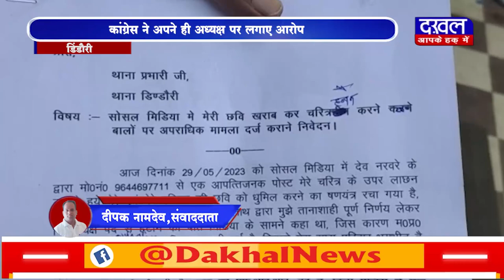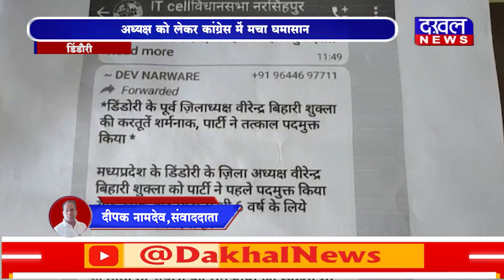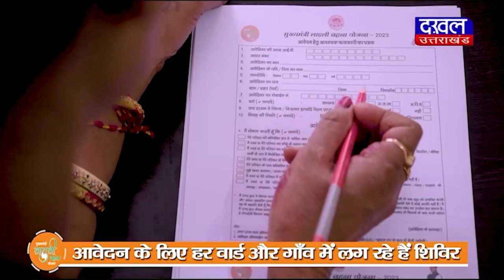DAKHAL NEWS कांग्रेस ने अपने ही अध्यक्ष पर लगाए आरोप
कांग्रेस ने अपने ही अध्यक्ष पर लगाए आरोप
अध्यक्ष को लेकर कांग्रेस में मचा घमासान